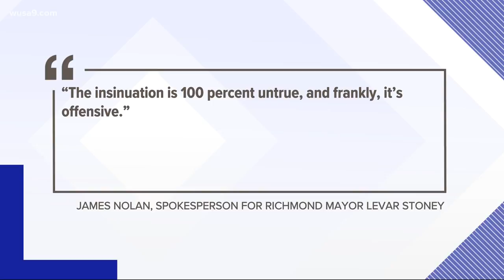EXCLUSIVE: Lt. Gov. Justin Fairfax claims accusers came forward as part of campaign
Fairfax says, the two women came forward as part of an orchestrated political campaign against him.